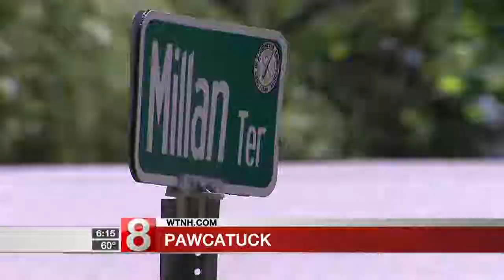Pawcatuck neighborhood says it's overrun by rats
Residents of Millan Terrace say one house is causing them all to be overrun by rats.